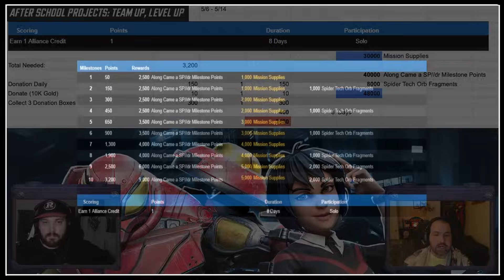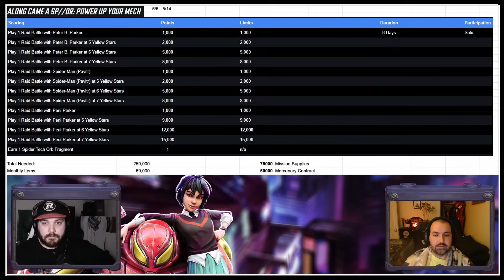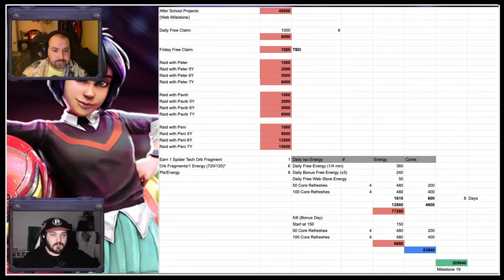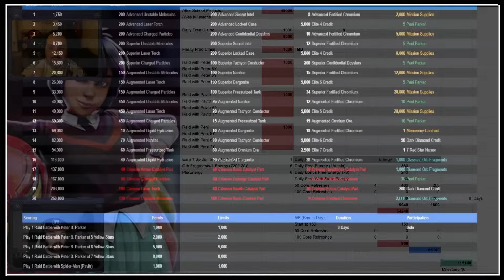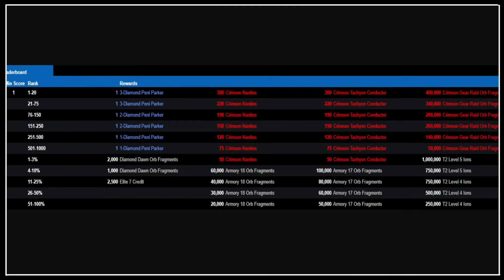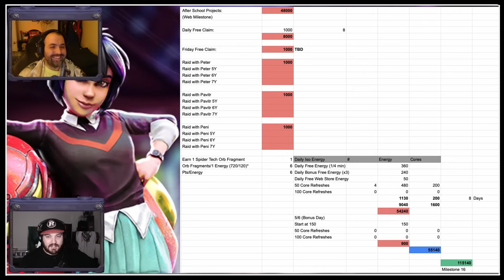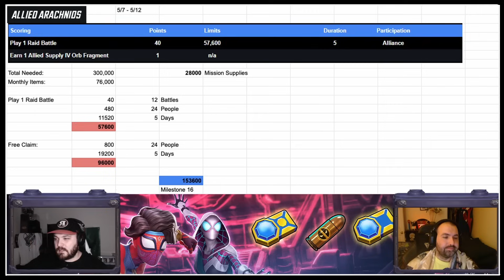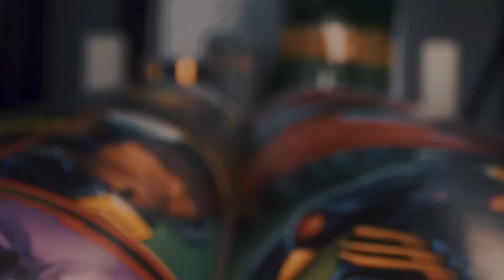Easy Week Of Events! | Peni Parker Events Guide! | Marvel Strike Force